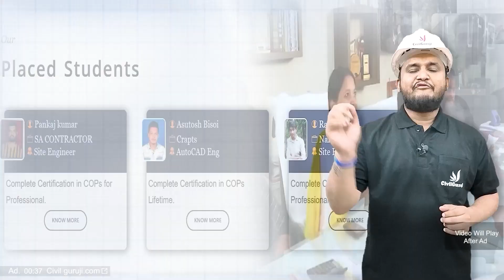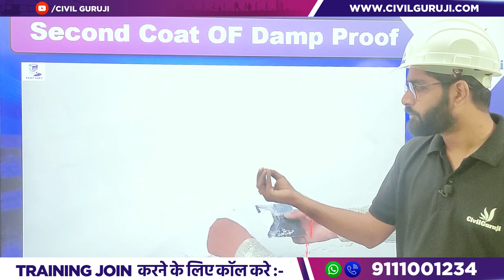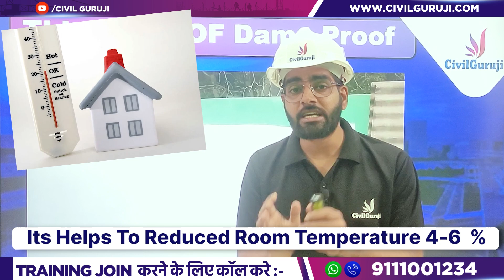How To Apply DPC (Damp Proof Course) in Roof | Roof Leakage Solution Waterproofing Process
In this video Er. Kishan Ojha, Corporate Trainer of Civil Guruji Explains about How To Apply DPC (Damp Proof Course) in Roof | Roof Leakage Solution Waterproofing Process

In this comprehensive tutorial, we walk you through the entire process of applying a Damp Proof Course on your roof. From preparing the surface to applying the waterproofing materials, you'll learn the techniques used by professionals to ensure a watertight seal and long-lasting results.

Don't let roof leaks dampen your comfort and well-being. Our video empowers you with the knowledge and skills to tackle this crucial home improvement task. Say hello to a leak-free and well-protected roof!.

Watch now to gain valuable insights and transform your roof into a fortress against leaks.